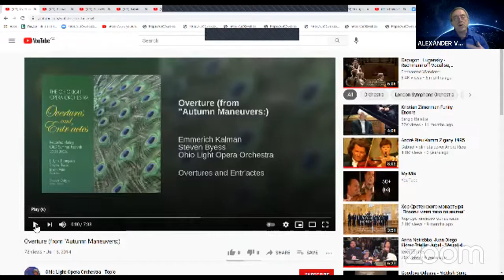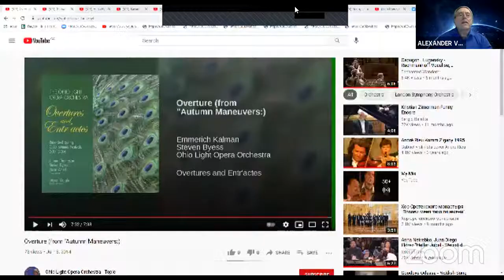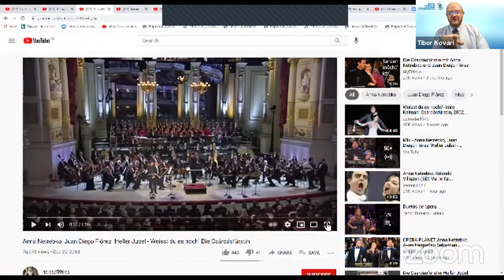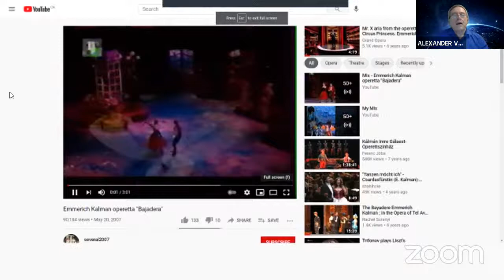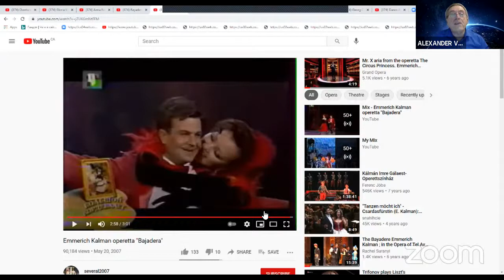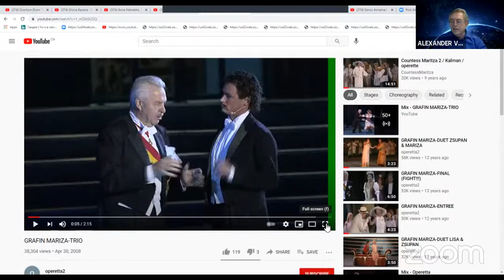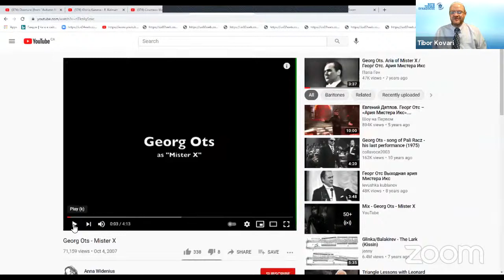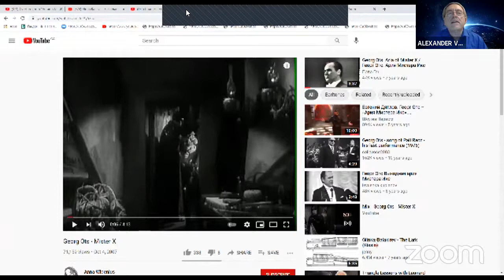Musical Lecture Series with Alexander Veprinskiy #4 Emmerich Kalman